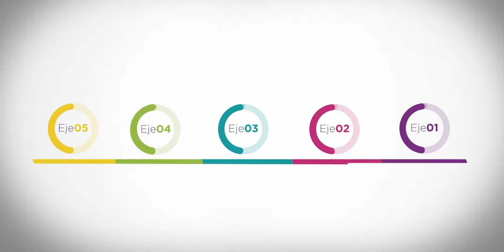3.er Informe Dr. Hugo Bravo: Seguridad